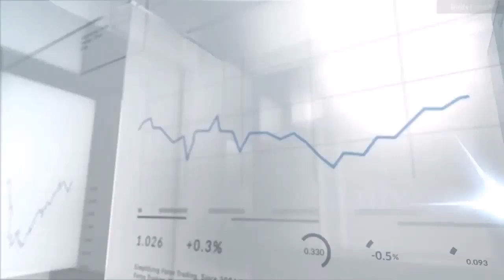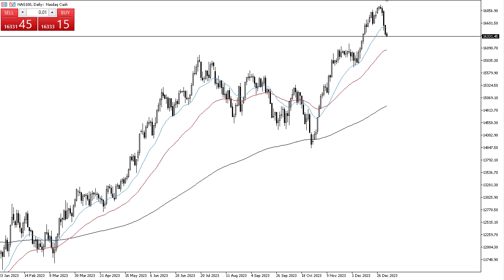NASDAQ 100 Forecast January 5, 2024